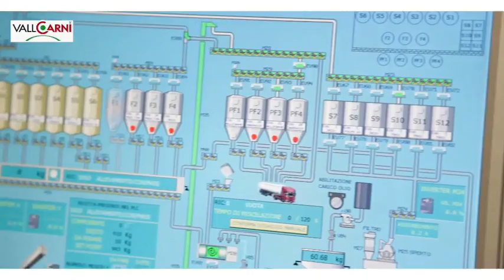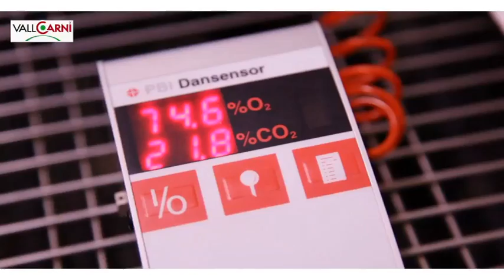Video Aziendale Vall Carni